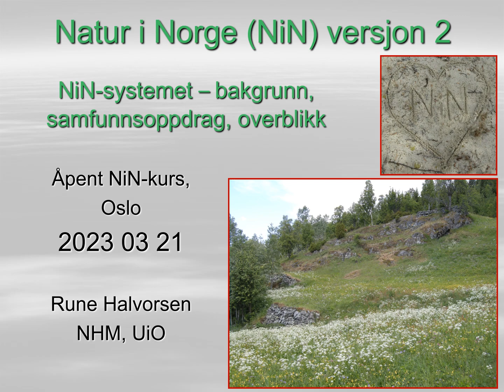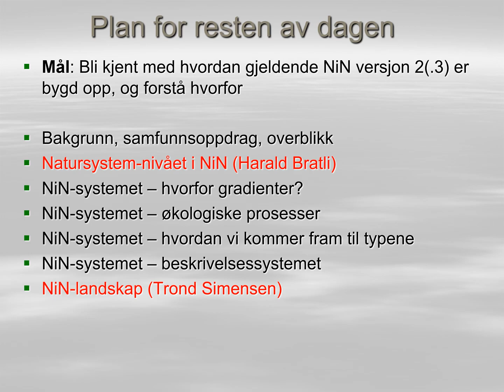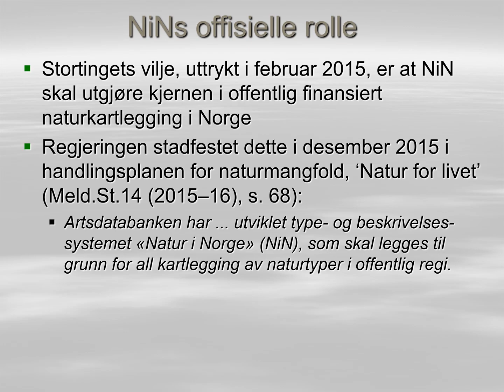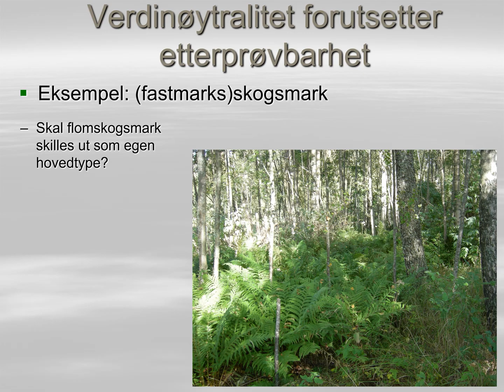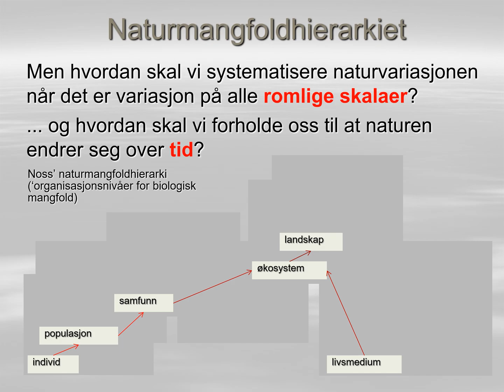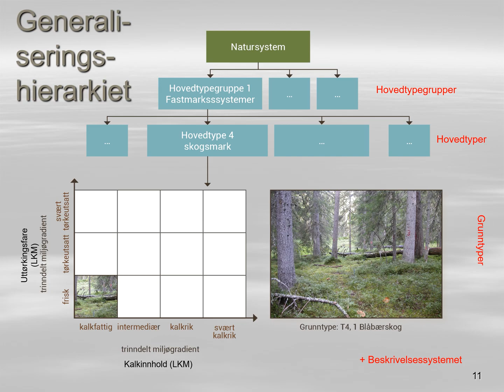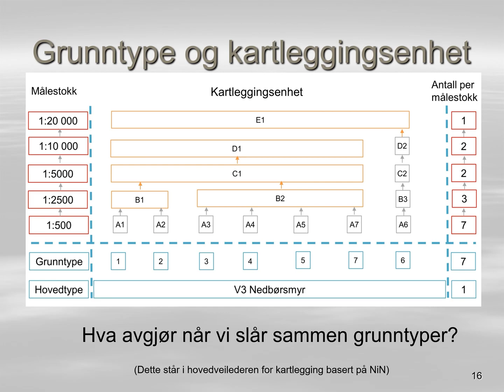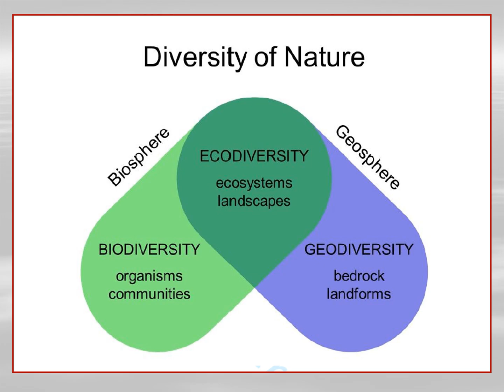01 Bakgrunn, samfunnsoppdrag, overblikk over NiN systemet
Med Rune Halvorsen, UiO

Dette er opptak fra introduksjonskurset til Natur i Norge (NiN) som arrangeres årlig av Naturhistorisk museum (UiO) i samarbeid med Artsdatabanken. Se hele spillelista her

NiN er et system for å dele inn norsk natur etter typer. Se her for hva det er